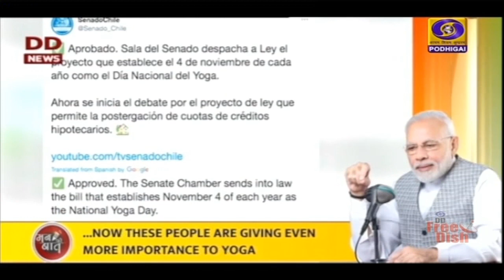தடுப்பு மருந்துகள் சுயசார்பின் அடையாளம்PodhigaiTamilNews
இந்தியாவிலேயே தயாரிக்கப்பட்ட தடுப்பு மருந்துகள் சுயசார்பின் அடையாளமாக திகழ்கிறது.
**  வளர்ந்த நாடுகளைவிட தடுப்பூசி செலுத்திவதில்  இந்தியா சிறப்பாக செயல்பட்டுள்ளது - மனதின் குரல் நிகழ்ச்சியில் பிரதமர் நரேந்திர மோதி பெருமிதம்.Visit : TamilNews - Doordarshan